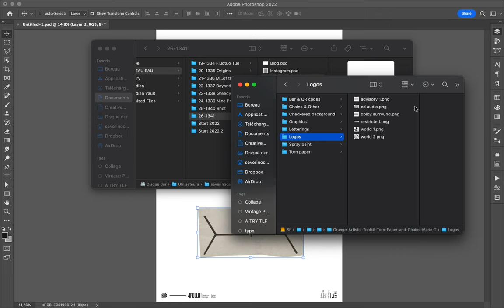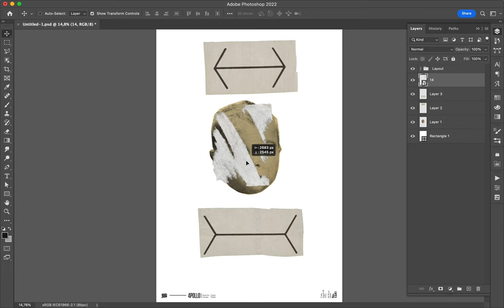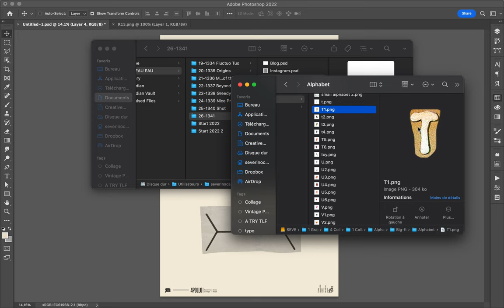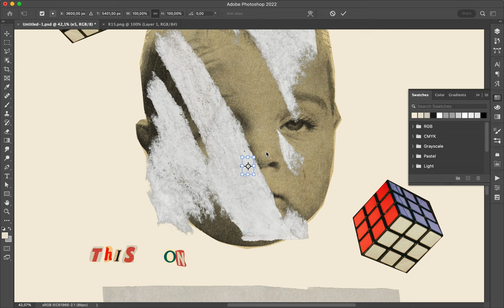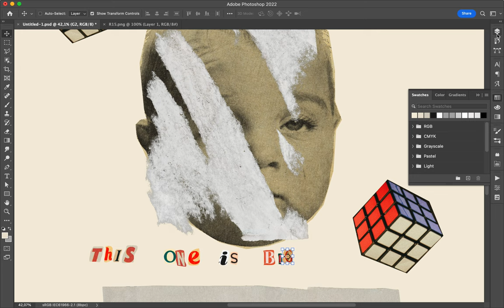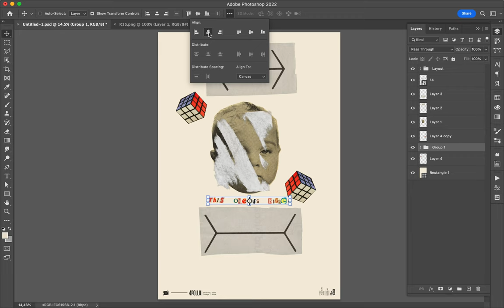Poster Speed Art 1341 The Bigger One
Minimalist digital collage.